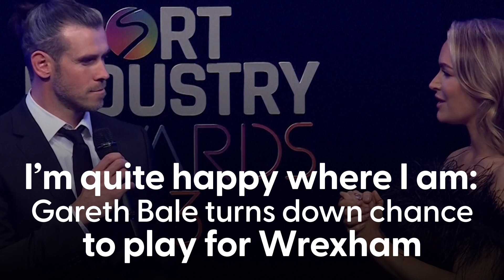Gareth Bale responds to offer to play for Wrexham after Ryan Reynolds plea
Gareth Bale has turned down the chance to come out of retirement and play for Hollywood-owned Wrexham.

Former Wales captain Bale was offered the opportunity to play for the Welsh club by actors and co-owners Ryan Reynolds and Rob McElhenney following their promotion to the English Football League last weekend.

McElhenney wrote on Twitter: “Hey @GarethBale11 let’s play golf, where I totally won’t spend 4 hours trying to convince you to un-retire for one last magical season.”

Video: : PA, Sport Industry Group